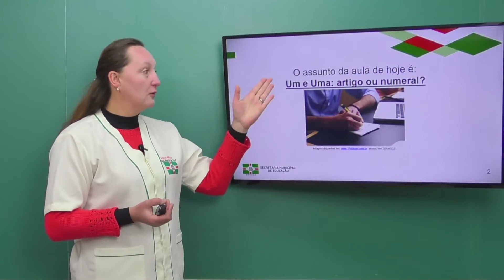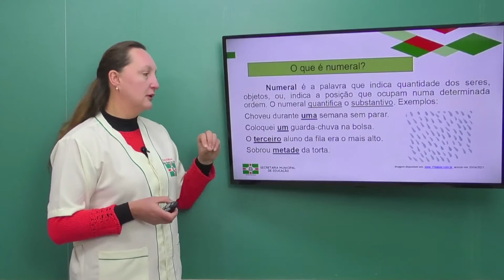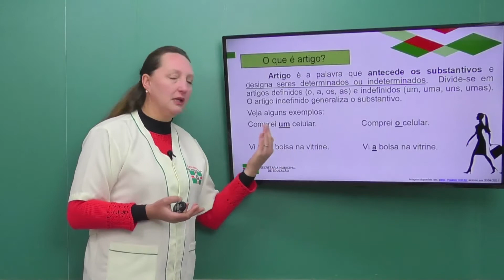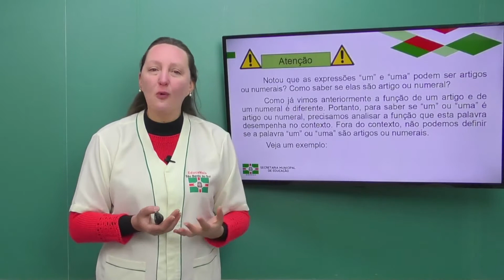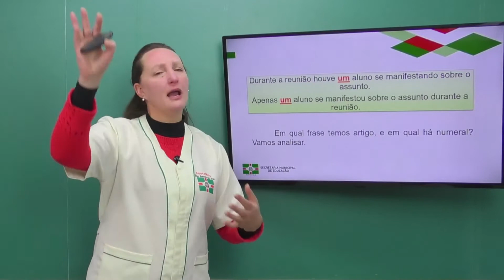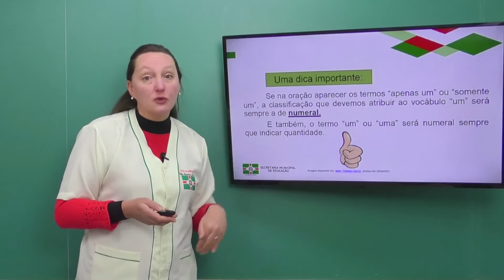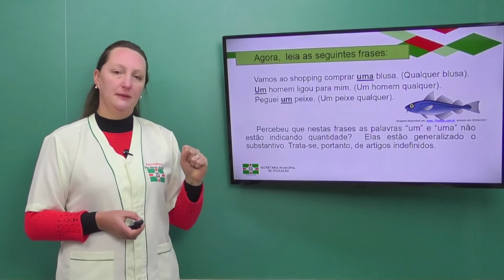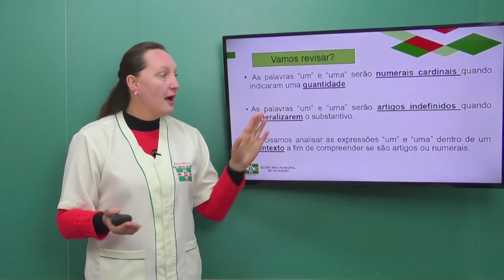6º Ano | Língua Portuguesa | Aula 67 | Um e Uma - Artigo ou Numeral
Professora Sirlene Rocha